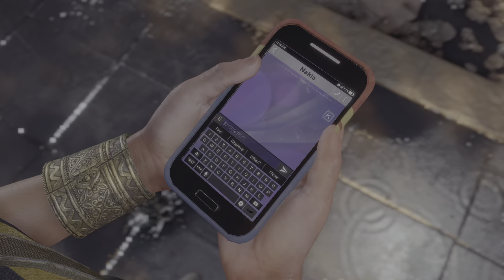Marvel's Avengers PS5 Gameplay